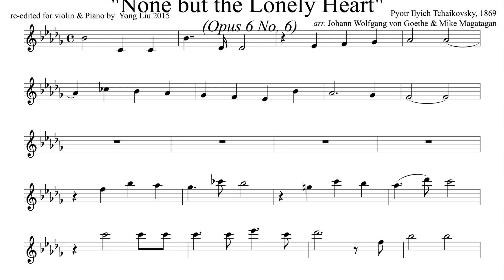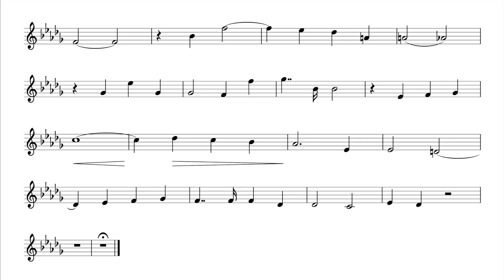None But The Lonely Heart (classic piano accompaniment) Backing track + music sheet